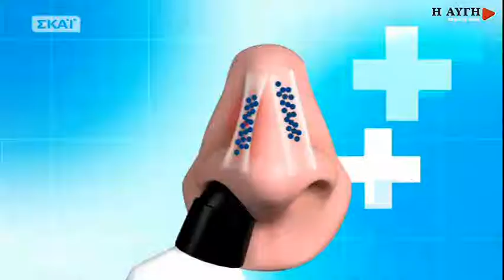Παππάς: Απολύτως συμβατό το πρόγραμμα του ΣΥΡΙΖΑ με το ευρώ